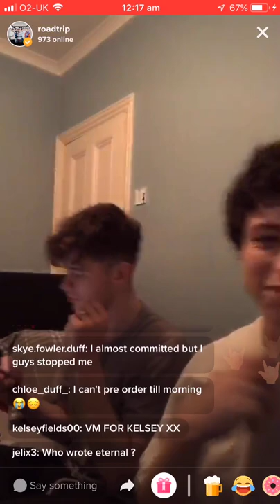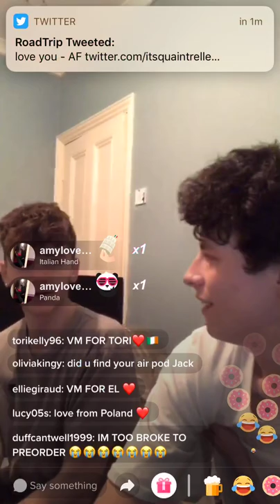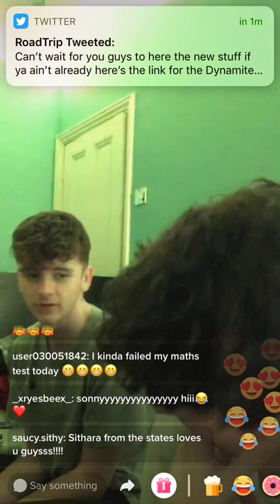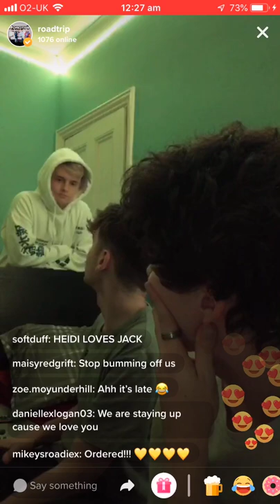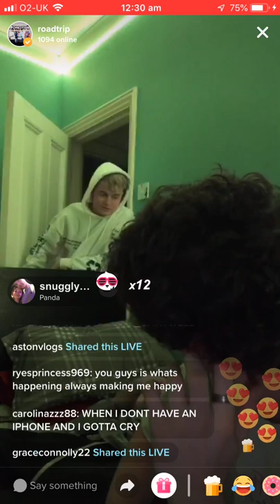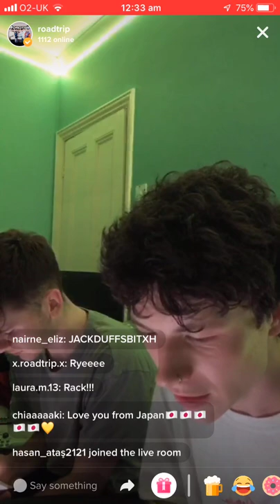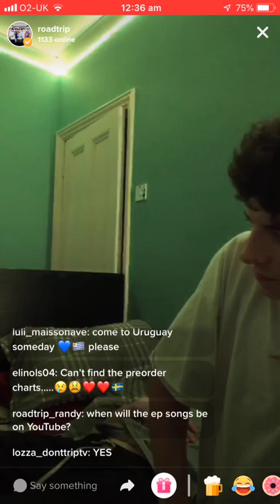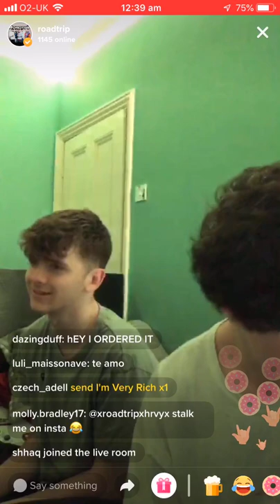Roadtrip- Sonny and Jack TikTok Live 05/06/19 Part 2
This is the live after I pre-ordered the dynamite EP ❤️